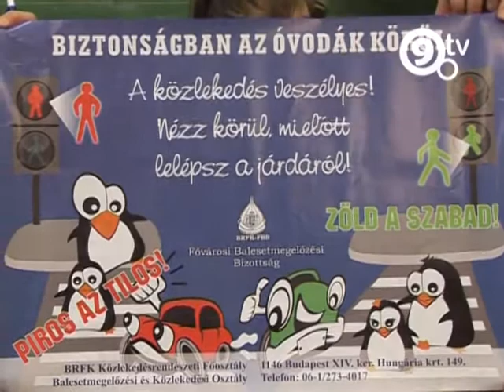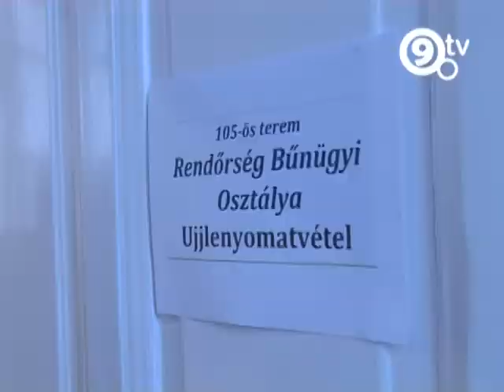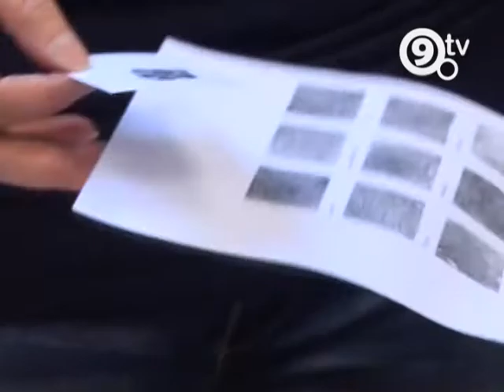9.TV - Biztonsági Zóna - Közbiztonsági családi nyílt nap a Telepy Általános Iskolában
Tűzoltó autó és kresz bemutató, kerékpárverseny, ujjlenyomatvétel, egészségügyi tanácsadás és még sok izgalmas program várta a gyermekeket és szüleiket a Telepy Károly Általános Iskolában, ahol a Sport, művészet és rendvédelem az esélyegyenlőség jegyében tartottak közbiztonsági családi napot az Országos Baleset megelőzési Bizottság, a IX.Kerületi Rendőrkapitányság és Önkormányzat, valamint a Telepy Iskola diákjai és tanárai